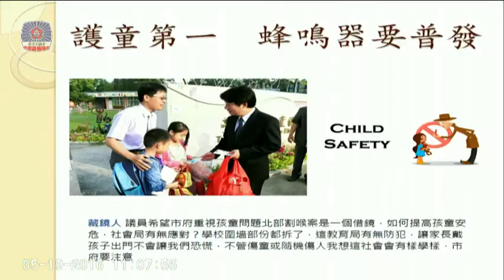台南市議會 20160519 賴清德 市政總質詢 DAY 2/22 唐碧娥 【議會演哪齣？】